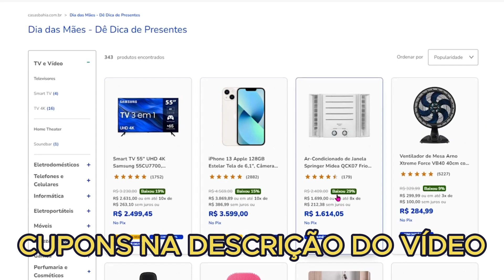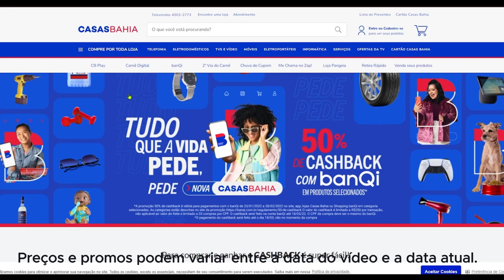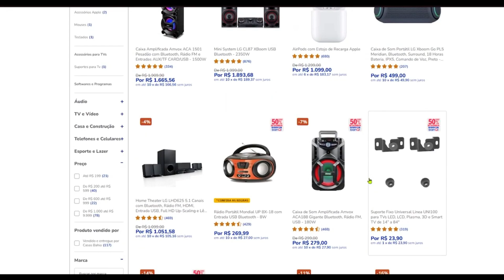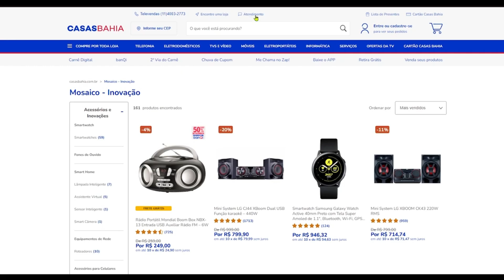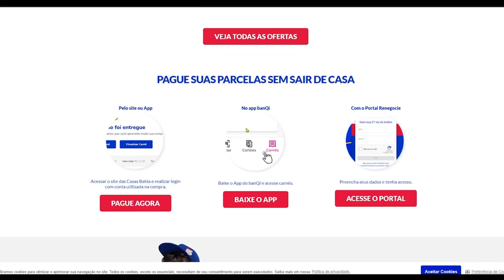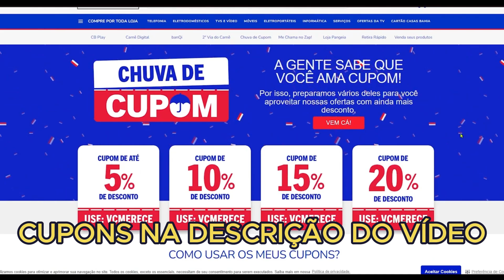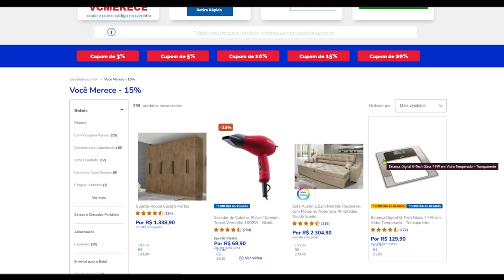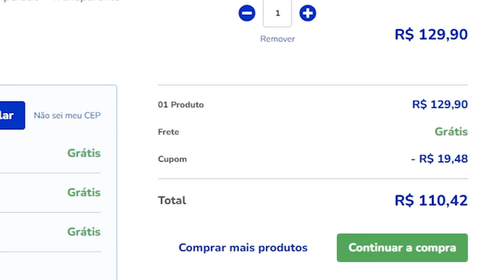CUPOM DE DESCONTO CASAS BAHIA 2024 CUPOM CASAS BAHIA 2024 DESCONTOS E OFERTAS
CUPOM DE DESCONTO CASAS BAHIA  + OFERTAS - A PRIMEIRA LINHA É A O QUE SE REFEREM, SEGUNDA O LINK PARA ATIVAR E ABAIXO O CUPOM. TEM QUE ACESSAR PELOS LINKS!!!

Cupons aparecem logo abaixo da foto/descrição do produto!

[CASAS BAHIA] NOVO Cupom em mais de 1700 itens!!

ÓTIMO CUPOM FUNCIONANDO!!

Cupom CASAS BAHIA em mais de 17.000 itens!!
Cupom: PEDECUPOM

Milhares de itens com desconto no CUPOM!!
Cupom: SALDAO

Cupom para celulares, TV´s, notebooks, computadores, eletrônicos e muito mais!! Ative para funcionar!!
Cupom: VCMERECE

0:00 BEM VINDOS
0:25 CUPOM CASAS BAHIA
0:50 CUPONS CASAS BAHIA
1:25 CUPOM DE DESCONTO
1:40 LINKS NA DESCRIÇÃO DO VÍDEO

Games com até 60% de desconto!

Tecnologia e itens gamer com desconto no cupom!!
Cupom: CBNALBFF

Produtos que baixaram de preço!! Aproveite!!

CUPOM DE DESCONTO CASAS BAHIA  MOSTRADOS NO VÍDEO!!! SIGA TODOS OS PASSOS PARA CONSEGUIR O CUPOM DE DESCONTO CASAS BAHIA OFERTAS. ASSISTA ATÉ O FINAL para ver certinho como usar.

CUPOM DE DESCONTO CASAS BAHIA + EXPLICAÇÃO DE COMO UTILIZAR CADA TIPO DOS CUPONS... Muita coisa BARATA para aproveitar na promoção!